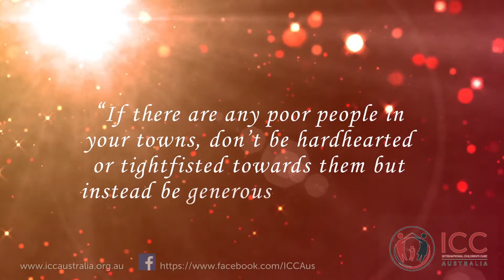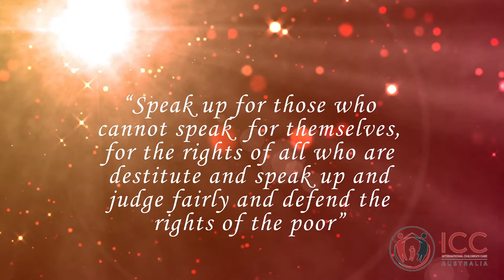ICC Australia - What We Do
ICC Australia believes that children are not just to be protected, but to be blessed with a supportive family, dignity, human rights and a hopeful future. Here's a preview to our Child Protection  & Sustainable Livelihood Programs.